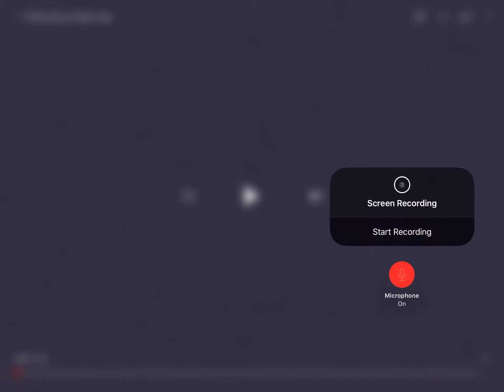Klasky Csupo Robot Logo With My Voice